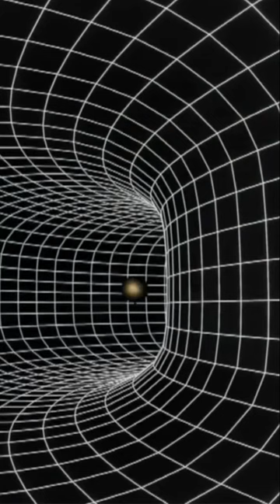Олимлар ҳайратда: Оламни тутиб турган бешинчи куч бўлиши мумкин…